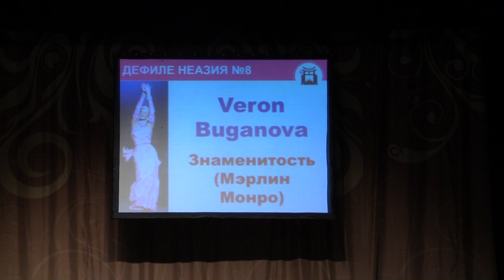Тогучи май-2023 ДЕФИЛЕ НЕАЗИЯ №8 Знаменитость (Мэрлин Монро) - Veron Buganova